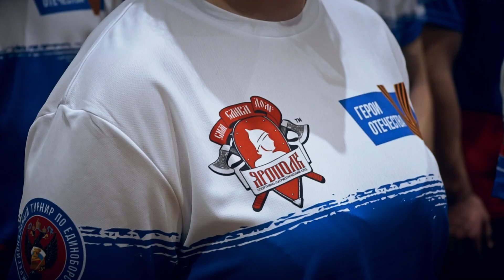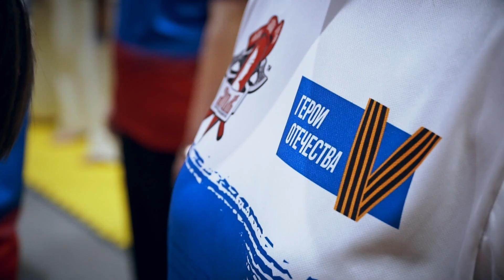КИОКУСИНКАЙ в ХАБАРОВСКЕ / ТУРНИР по ЕДИНОБОРСТВАМ ГЕРОИ ОТЕЧЕСТВА в 15 городах РОССИИ / ЯРОПОЛК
Турнир по киокусинкай от клуба ЯРОПОЛК в городе воинской славы Хабаровск!

9 декабря 2023 года спортивно-патриотический клуб «ЯРОПОЛК» при поддержке Министерства спорта Российской Федерации провёл Межрегиональный турнир по единоборствам «Герои Отечества» в формате телемоста в 15 городах России, посвящённый военнослужащим-участникам специальной военной операции.

В турнире в 15 субъектах РФ приняло участие 4.500 детей, юношей, девушек и взрослых спортсменов, а также более 10.000 зрителей.

Представители разных видов единоборств сплотились, отдавая дань памяти погибшим Героям Российской Федерации и чествуя живых современных Героев Отечества.

В Хабаровске турнир "ГЕРОИ ОТЕЧЕСТВА" прошёл по рукопашному бою, где приняло участие 400 спортсменов и  свыше 1500 зрителей, и он был посвящён подполковнику Ким Роману Интековичу, заместителю командира 678 артиллерийского полка. Сейчас он находится на передовой в районе Запорожья.
Награжден медалью за боевые отличия.
Роман Интекович родился в 1967 году Сахалинской области.
Имеет спортивный разряд по лыжным гонкам, биатлону, футболу и офицерскому многоборью.
В 1987 году поступил в Уссурийское высшее военное автомобильное командное училище.
На протяжении 25 лет занимал различные командные и инженерные должности в вооружённых силах России, уволился в 2011 году в звании подполковника.
В 2022 был мобилизован.

Мы благодарны федерации РСБИ и министерству спорта Хабаровского края за участие в нашем спортивно-патриотическом проекте.
2. Клуб в яндекс ДЗЕН
3. Канал клуба в РУТУБЕ